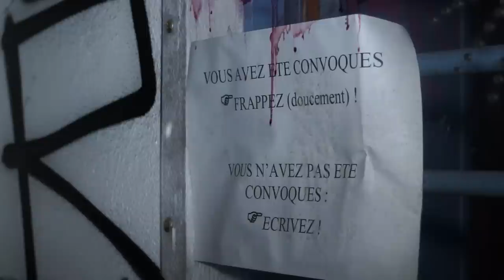PRISON H15 - URBEX-VIDEO #66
Ce monstre s'est découvert peu à peu dans la brume matinale. Enorme site qui nous aura beaucoup dérouté même si l'intérieur reste assez vide. On se met à la place de ces personnes qui ont passé quelques jours ou plusieurs années enfermés dans ces murs. Il y a de quoi devenir fou! Bref bonne visite à nos côtés.
@ URBEX-VIDEO, 2015.